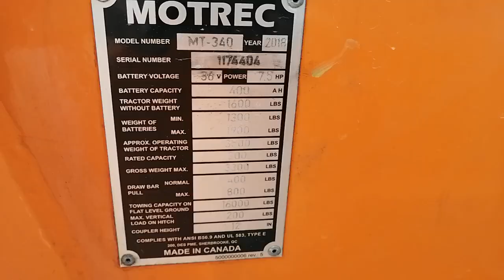2018 Motrec MT-340 - 4404